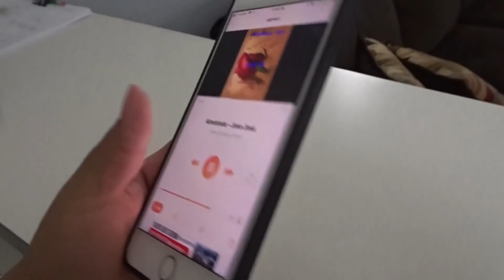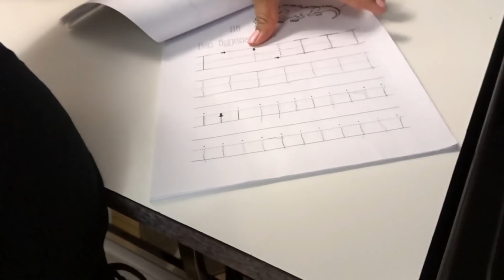HE PERDIDO MI TRABAJO|PANCAKES DE MANZANA!02/09-02/11/19 VLOG#1776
Hola chavalones!

se me habia pasado comentarles que paso con mi empleo y pues bueno aqui les dejo la razon. Es complicado cuando eres padre y madre por que tienes que saber bien balacear tu dia a dia en todo. Espero esten teniendo un buen fin de semana! Los quiero!